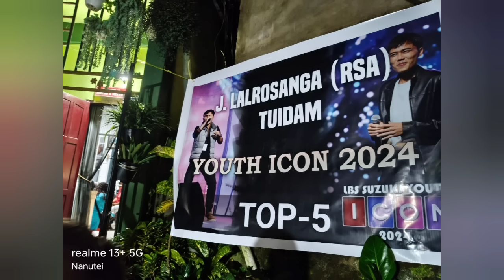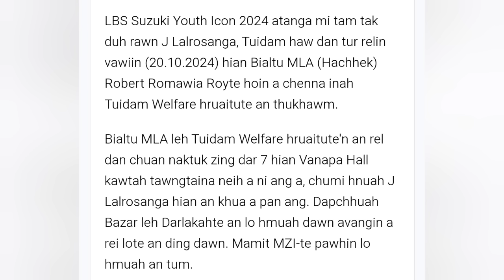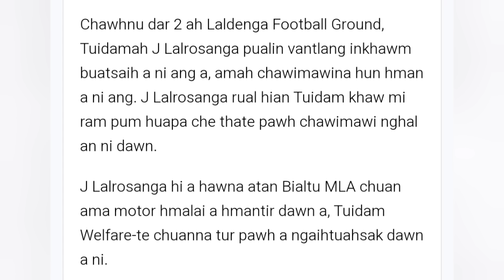j.Lalrosanga thil tawn emem hi a!!Emem ana awihawmloh hial zawk ani..